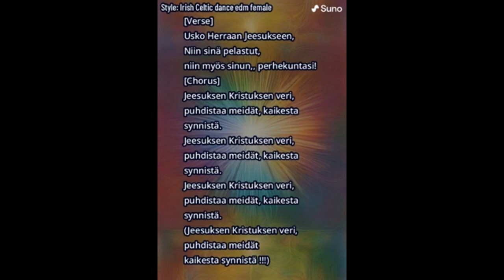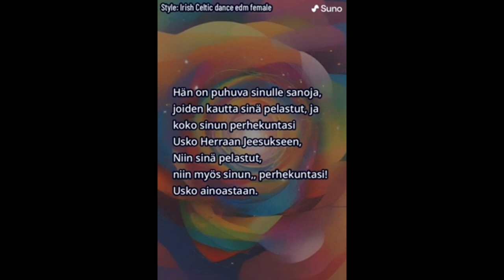000 Jeesuksen Kristuksen veri 1 18